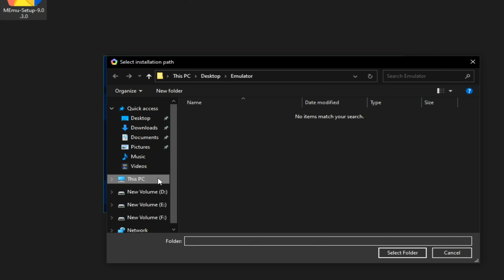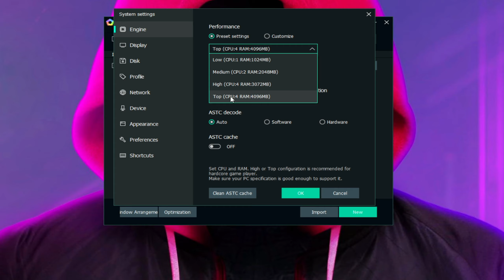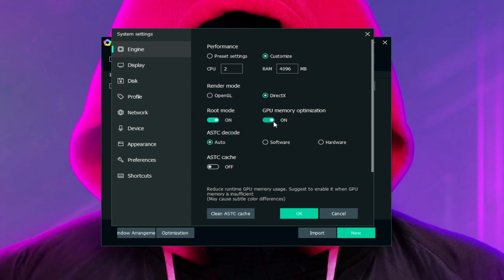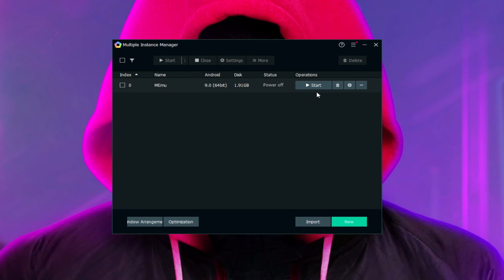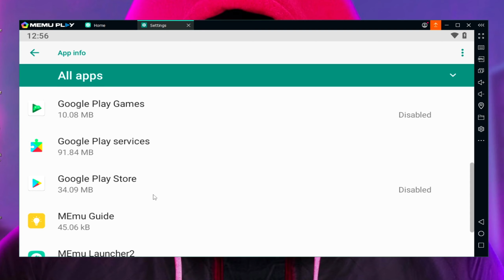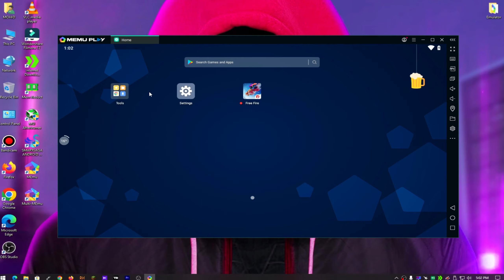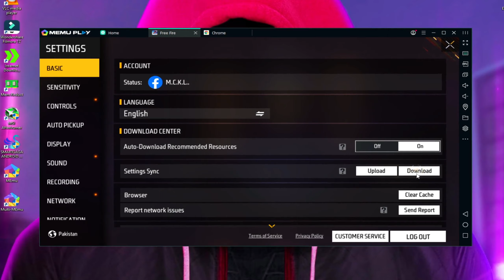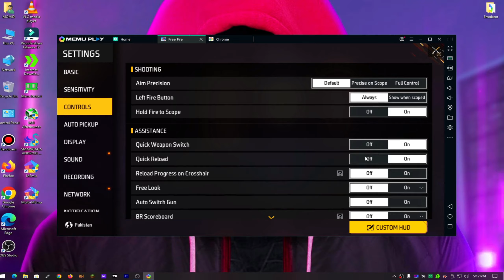Memu Play Lite Version Best For Low End Pc/Laptop | Best Emulator For Low End Pc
Ignore Tags !